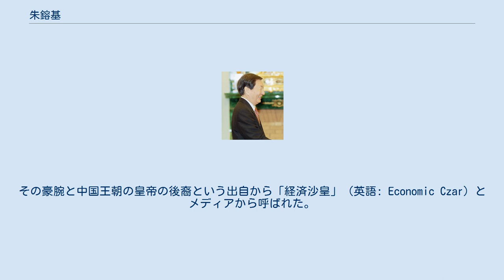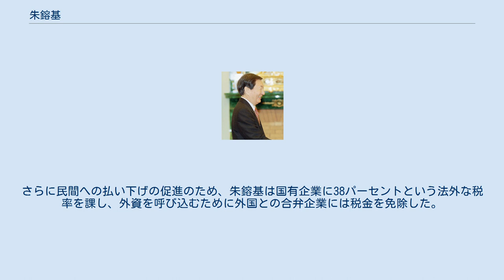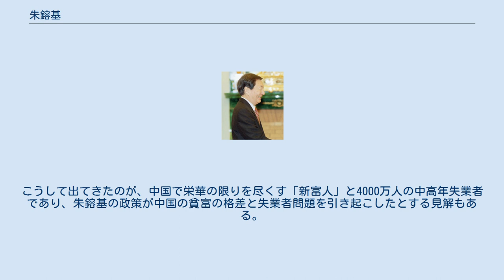朱鎔基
朱鎔基（しゅ ようき、簡体字：朱镕基、繁体字：朱鎔基、英語：Zhu Rongji、ヂュー・ロンチー、1928年10月1日 - ）は、中華人民共和国の政治家。
第5代国務院総理、中国人民銀行行長、第14・15期党中央政治局常務委員、初代清華大学経済管理学院院長、第7・8期国務院副総理などを歴任した。
 1928年10月1日に湖南省長沙市に誕生する。
明王朝の開祖朱元璋19世の子孫（朱元璋の十八男、朱楩の末裔とされる）である。
父親は朱鎔基が生まれる前に他界し、母親も早くに病没した。
そのために苦学して優秀な学業成績から奨学金を得て、1947年に清華大学電機製造学科に入学した。
在学中は学生会の主席を務め、中華人民共和国が建国された1949年10月に中国共産党へ入党する。
 1951年に大学を卒業してテクノクラートとして東北人民政府に入り、工業部生産計画室に配属される。
その後同室の副主任となる。
翌1952年11月、ソ連式の計画経済を主導する機関として国家計画委員会が新設され、中央人民政府副主席兼東北人民政府主席の高崗が同委員会主席に就任した。
高崗の北京入りに伴い、翌月に朱鎔基も中央に呼び寄せられて、同委員会の動燃局に所属し、組長となった。
1953年には同委員会総合局に転属し、組長となる。
1954年に高崗・饒漱石事件が起こって高崗が失脚したが、朱に累が及ぶことは無かった。
1958年には国家計画委員会主任弁公室副処長となったが、毛沢東が発動した大躍進政策を批判したことで、右派の烙印を押されて失脚、国家計画委員会付属学校の教員に左遷された。
大躍進政策の破綻を受け、劉少奇・鄧小平らが実権を握り、実務官僚を重用して経済再建に乗り出していくと、朱も1962年に「赦免」され、国家計画委員会国民経済総合局の工程師として復帰する。
しかし、文化大革命において再び粛清され、1970年に下放し、五七幹部学校で労働改造を受ける。
 1975年に復帰し、石油化学工業部に配属される。
1978年に鄧小平が華国鋒から主導権を奪い、事実上の最高指導者となり、経済改革を始める。
朱鎔基は名誉回復されて党籍を回復し、中国社会科学院の工業経済研究所に入った。
1979年、国家経済委員会に移り、動燃局処長に就任。
翌1980年には副局長となっている。
1982年5月24日、国家経済委員会委員兼技術改革局長に任命され、1983年8月、国家経済委員会副主任（次官）に昇進。
1984年5月、母校の清華大学で新設された経済管理学院の初代院長兼教授となる。
同年9月に国家経済委員会党組副書記となる。
 1987年10月、第13期党中央委員会候補委員に選出される。
12月に上海市党委員会副書記に任命され、中央から上海へ移る。
上海では市党委書記兼市長の江沢民を補佐。
江が市党委書記に専念するにともない、1988年4月25日、江の後任として上海市長に就任。
当時党総書記だった趙紫陽が後に口述したところによると、これらの人事は趙の後押しによってなされたという。
 1989年6月4日に第二次天安門事件が勃発した。
朱鎔基は党総書記候補として北京にいた江沢民に代わって上海市を取り仕切り、「中共上海市委員会、上海市人民政府の全市共産党員、市民に告げる書」から反革命動乱という表現を削除させ、市民の正常な生活と労働の権利を守るとした。
8日、テレビ演説で「歴史的事実は誰も隠せない。事実の真相はやがて明らかになるだろう」と宣言、上海市を流血事件から回避させた。
8月、江沢民の後任の上海市党委書記に昇進し、浦東新区の発展や外資導入と汚職の取り締まりに辣腕を振るう。
 鄧小平は朱鎔基の行政能力と実行力を評価し、1991年4月8日の第7期全国人民代表大会第4回会議で国務院副総理に、1992年の第14回党大会において三階級特進で中央政治局常務委員に抜擢した。
 1993年3月29日に李鵬に代わって総理就任が予想される中、序列1位の国務院副総理（第一副首相）に任命され、経済を担当した。
朱鎔基の経済政策に期待されたことは改革開放の推進と経済の高成長の持続であった。
一方でこの頃から顕著になってきた「経済過熱」を冷却し、物価上昇の抑制を図ることも求められた。
朱は経済成長を維持するために外資導入を奨励し、健全な国債を大量に発行する一方、地方が乱発する不良債権の抑制・整理に着手、地方政府や国...